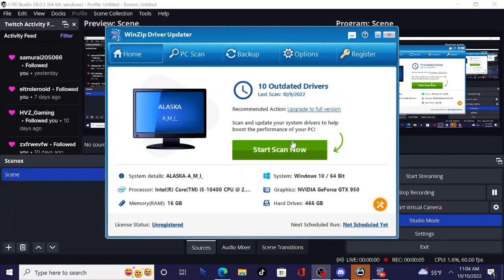Cross Sans Giveaway Sakura Stand